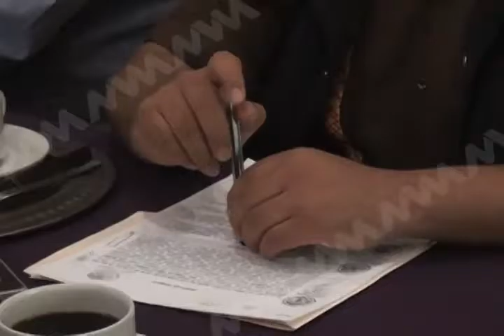Autoridades de 12 municipios exigen a la CDI dar continuidad a obras.